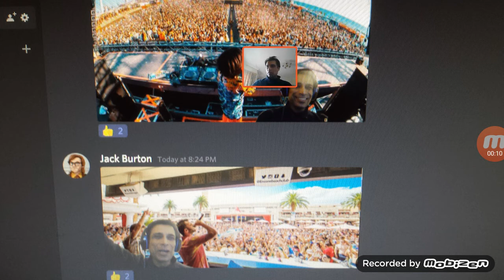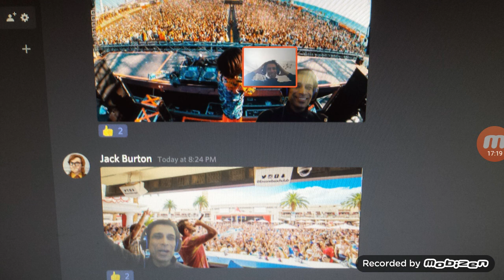COMPUTER MAINTENANCE DEPARTMENT SCAMS